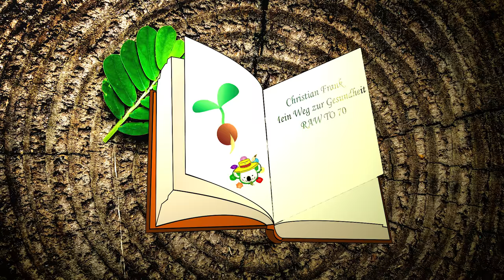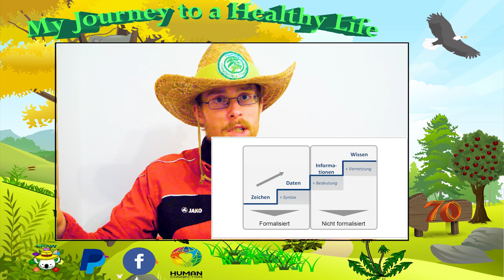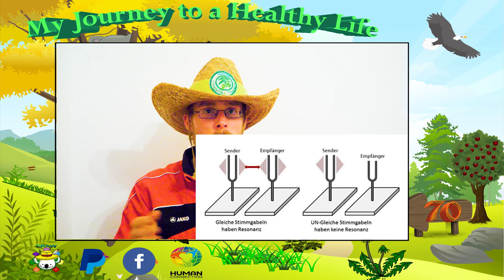Raw to 70 | Informationen das A & O [#31]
Ohne die richtigen Informationen sind Missverständnisse in der Kommunikation quasi vorprogrammiert.

💚💚💚🐨  DANKE  🐨 💚💚💚